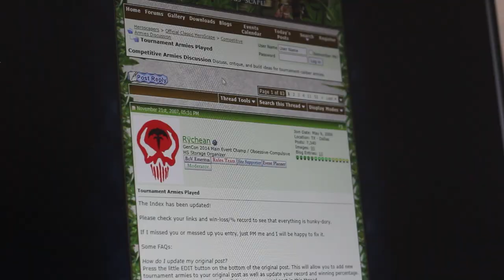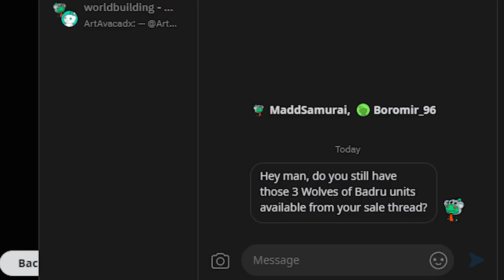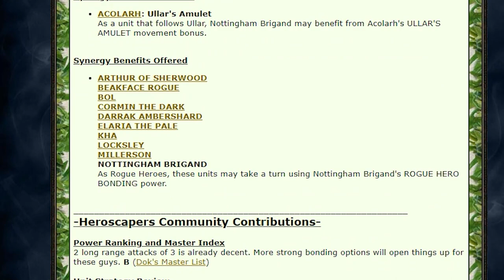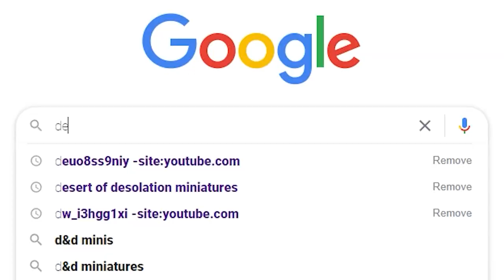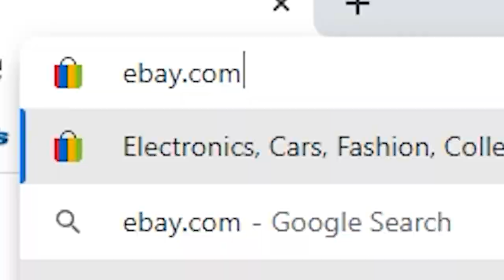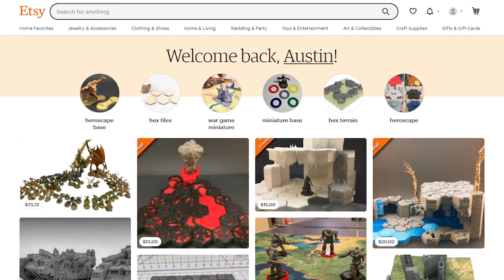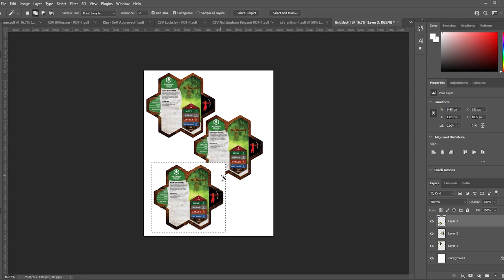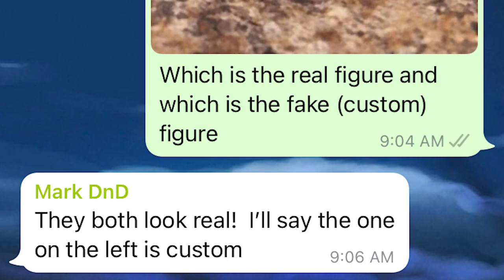Is this THE BEST way to get new Heroscape Units?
They Heroscape is dead. And in Hasbro's eyes, it totally is.
But the Heroscape community has been releasing their own custom units non stop since the game's cancellation 11 years ago. But custom units are hard right? So, is it the best way to get new Heroscape units? Or should you stick with finding old official gems?

SHOUTS TO BOROMIR 96 AND JOECAR FOR THE OFFICIAL UNIT HOOKUPS

Also that credit card's expired so good luck.

00:00 Call to Adventure
00:36 the control verse was a landmark event in modern culture
01:16 Challenges
01:34 Gandalf comes to the rescue
02:16 we're gonna do some experiments mooorrrrrtyyyyyy
03:23 solving the previous problem
03:50 not wHat but How
05:10 from despair, montage
05:55 ASAP Rocky featuring Drake, Kendrick Lamar, and Two Chainz
06:21 biggie to the resuce
06:32 I was genuinely so happy bro
07:00 THIS IS ACTUAL IMPORTANT INFORMATION IF YOU HAVE NO SOUL
07:45 'tegridy
08:02 Calvin Harris featuring Rihanna